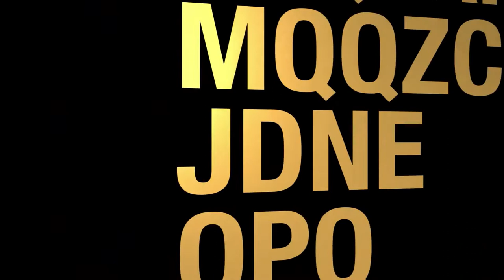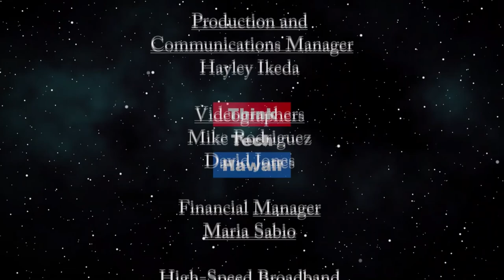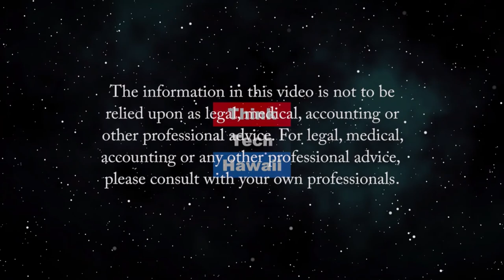Trump's Calls of 'Rigged Election' Making a Comeback For 2020 (Trump Week)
Trump shouts mail in ballots are full of fraud.  The host for this episode is Tim Apicella.  The guests for this episode are Winston Welch, Stephanie Dalton and Cynthia Sinclair.

Donald Trump claimed multiple times during the primaries in 2016 were rigged. He continued that theme in the general election. Now that we are less than six away from election, Trump is starting up again that mail in ballots are easy to defraud. Threatening to withhold federal funds from Wisconsin and Nevada, Trump orders them to stop mail in voting. It is obvious that recent polling numbers showing him trailing Joe Biden has gotten under his skin. Join host Tim Apicella and guests Wiston Welch, Stephanie Dalton, and Cynthia Sinclair discuss this and other events of the past week.